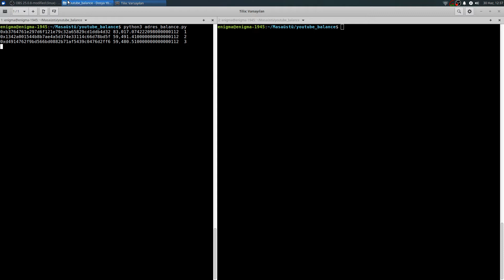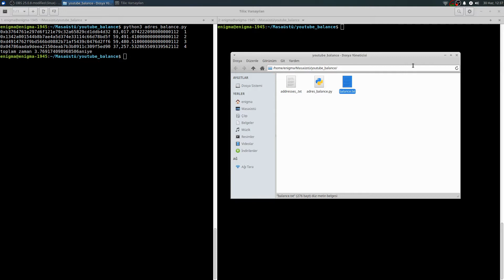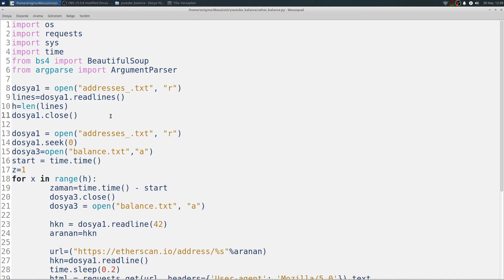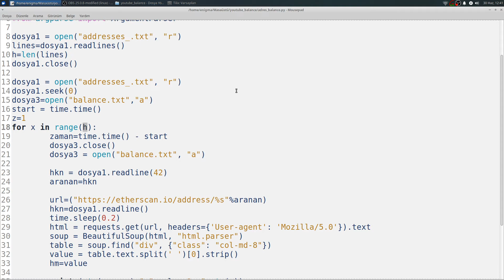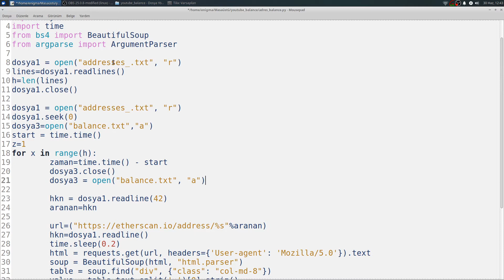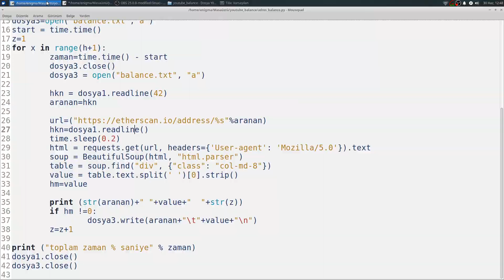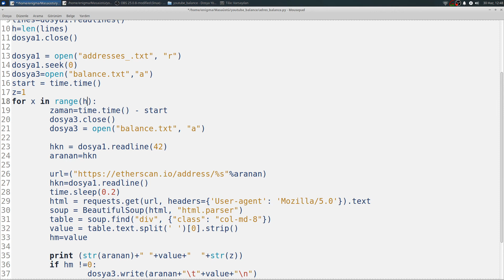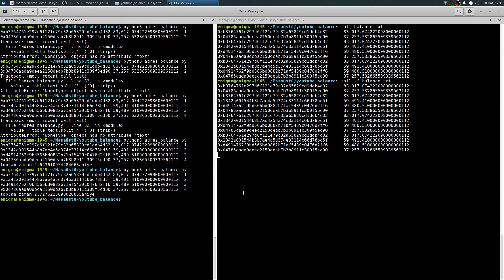43 - Check Ethereum Addresses from etherscan.io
Attention! Please take some time to understand this for your ethereium safety. Your ethereum private key can be found by hacker! You and only you are responsible for your security.